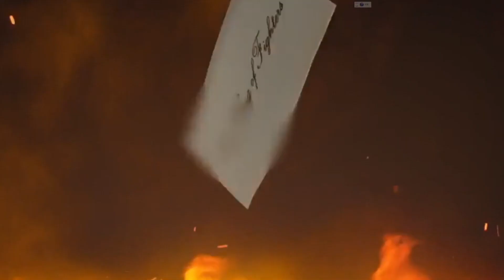Kof all stars - SF6 Ken Gameplay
The King of Fighters ALLSTAR Tier List (June 2022) [KOFAS]

The King of Fighters ALLSTAR S Tier List (2022)
KOFAS Characters Affinity Type
Winter Love Messenger Goro Blue Defense
Goenitz ‘96 Green Attack
Rudy Yellow Defense
Eileene Purple Attack
Orochi ‘97 Purple Balanced
Dellons Blue Attack
BS Orochi Green Balanced
BS Rugal Purple Attack
Mr. Karate XIII Red Attack
Also Related: Girls Frontline Tier List (2022)

The King of Fighters ALLSTAR A Tier List (2022)
The A tier is for the characters that are just below the S tier. They are still very powerful and can easily take down most opponents. If you are looking for a fighter that is a little bit easier to use, then these are the ones you want to choose.

Lady Mr. Big Red Defense
Lovely Kula Purple Balanced
Shane Green Attack
Lady Zero (Original) Yellow Attack
Halloween Gatecrasher Alice Green Attack
K-13 Red Defense
John Cena Purple Balanced
Rachel Red Balanced
Halloween Gatecrasher Chris Purple Attack
NESTS Style Kyo XIII Red Balanced
Saiki XIII Yellow Defense
Zero (Original) ‘01 Blue Attack
Shion Yellow Attack
Lady Kim Kaphwan Purple Defense
Nameless ‘02 Purple Defense
Terry Bogard ‘03 Yellow Balanced
The King of Fighters ALLSTAR B Tier List (2022)
The B tier is for the characters that are a little weaker than those in the A tier. However, they are still formidable fighters and should not be underestimated. If you are looking for a fighter that is a little more challenging to use, then these are the ones you want to choose.

Baseball Vanessa Purple Attack
Orochi Leona ‘97 Blue Balanced
The Rock Red Attack
Midsummer Night Vice Purple Defense
Lady Maxima Purple Attack
Elisabeth Blanc Torche Green Attack
Kamui Yellow Balanced
Lady Geese Howard Green Attack
Geese Howard XIV Red Attack
Adelheid ‘03 Green Attack
Omega Rugal ‘98 Red Attack
Igniz ‘01 Purple Attack
Summer Night Mature Blue Attack
Ryo Sakazaki XIV Blue Attack
Rock Howard XIV Blue Balanced
The King of Fighters ALLSTAR C Tier List (2022)
The C tier is for the average characters. However, they still have some powerful moves and can easily take down novice players. If you are new to the game, these are the characters you want to choose.

Silent Night Elisabeth Green Balanced
Kotarou Katsura Green Balanced
White Yaksha Gintoki Sakata Blue Balanced
Leona Heidern XII Blue Defense
Orochi Shermie ‘97 Green Attack
Elizabeth Red Balanced
Nakoruru XIV Green Balanced
Haohmaru Red Attack
Genjuro Kibagami Purple Attack
Ash Crimson ‘03 Green Defense
The Undertaker Yellow Defense
Mukai Blue Attack
Krizalid ‘99 Red Balanced
Lady Brian Blue Defense
Zero (Clone) ‘00 Red Defense
Orochi Chris ‘97 Yellow Balanced
Lady Zero (Clone) Red Balanced
Orochi Iori ‘97 Yellow Attack
Kazuya Mishima Yellow Balanced
Lady Chang Koehan Yellow Defense
Also Check: Battle Night: Cyberpunk Tier List (2022)

The King of Fighters ALLSTAR D Tier List (2022)
The D tier is for the characters that are below average. They are not very powerful and can be easily defeated by most players. If you are looking for a character that helps you to win, you should avoid these fighters.

Gintoki Sakata Blue Defense
Paul Phoenix Green Attack
Jin Kazama Green Balanced
Orochi Yashiro Blue Defense
Toushirou Hijikata Red Balanced
Doctor of Thuganomics John Cena Yellow Attack
Shinsuke Takasugi Purple Attack
The People’s Champ: The Rock Blue Balanced
Charlotte Christine De Colde Yellow Balanced
Heihachi Mishima Purple Attack
Becky Lynch Purple Defense
False Advent Orochi Green Balanced
Lady Yashiro Purple Attack
Sougo Okita Yellow Attack
Ling Xiaoyu Yellow Attack
Rimururu Purple Defense
Kula Diamond ‘00 Green Balanced
Isao Kondou Green Defense
Baseball Shermie Yellow Defense
The King of Fighters ALLSTAR E Tier List (2022)
The E tier is for the weakest characters in the game. They are very easy to defeat and are not recommended for anyone. If you are looking for a character that is just for fun, then these are the ones you want to choose.

Bao ‘99 Red Defense
Armor King Red Defense
Midsummer Night Chizuru Blue Defense
Yuri in Wonderland Blue Defense
Shiro Tokisada Green Defense
Vanessa in Wonderland Green Balanced
Jin Kazama (Classic) Green Balanced
Kagura Red Attack
Swimsuit Kula Blue Attack
Athena in Wonderland Purple Attack
Swimsuit Mai Yellow Balanced
Ukyo Tachibana Yellow Balanced
Iori Yagami Purple Attack
Swimsuit K Green  Attack
Krohnen Purple Defense